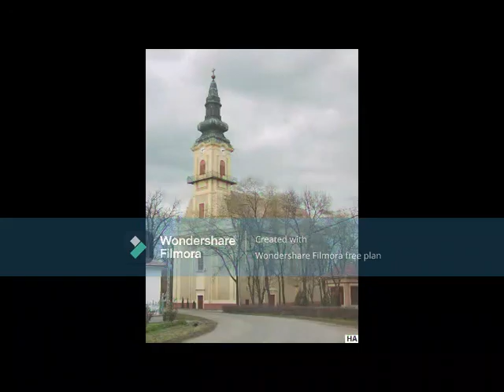Ruszó Tibi túl az almokon Hardstyle remix Jászladányba szól a zene